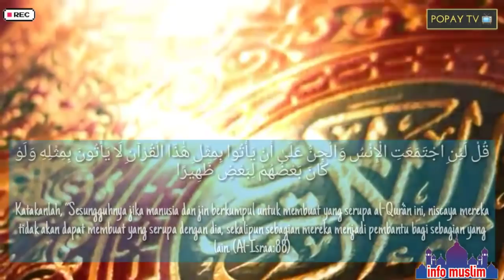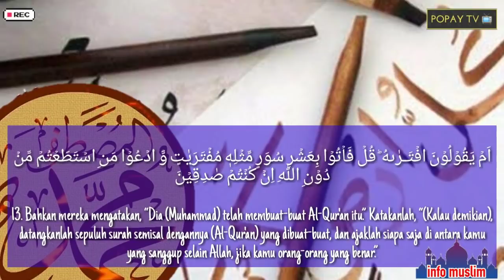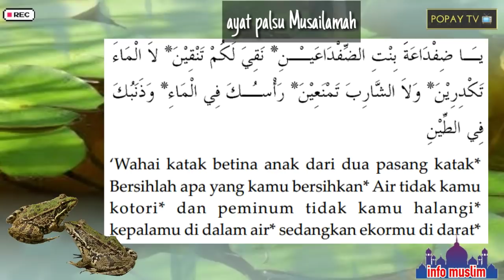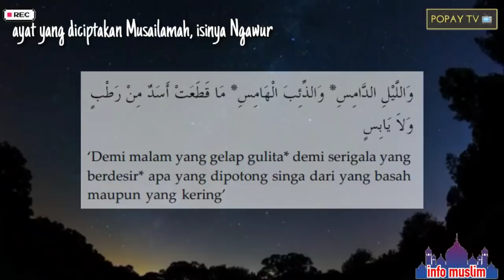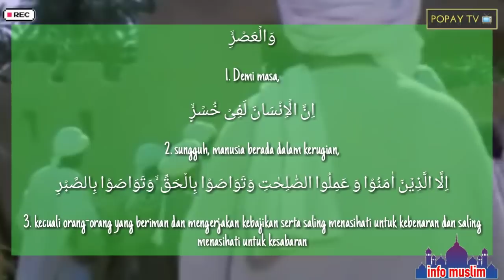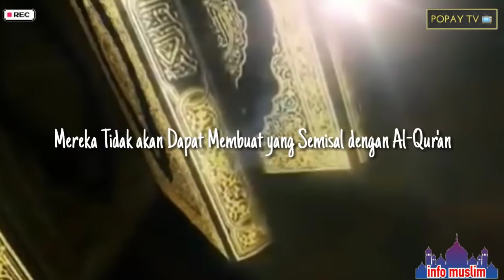AYATNYA BIKIN NGAKAK : Ketika Mereka Mencoba Membuat Ayat Semisal Al-Qur'an Hasilnya Seperti Ini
Al-Qur'an mau ditiru, ga bisa coy...